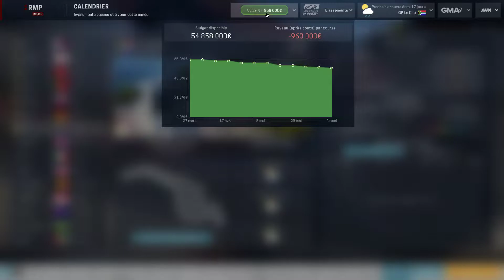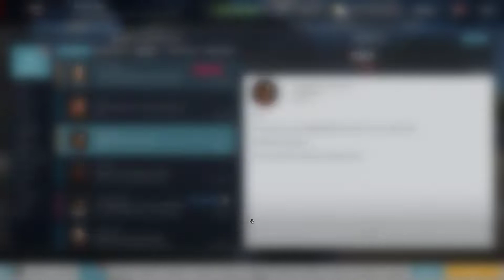[FR] Motorsport Manager - RMP Racing - saison 8 - épisode 8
Huitième épisode de la huitième saison de ma série "RMP Racing" sur Motorsport Manager dans laquelle on lance notre écurie dans le grand bain de la compétition automobile et de la F1.